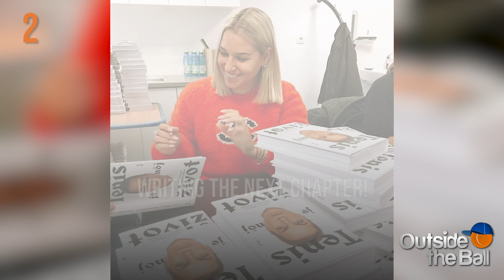Top 10s (Tennis) Photos of the Week: November 18, 2019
Welcome to our Top10s Photos of the Week! We start the week with Dominic Thiem, who looked like he just aced a test he didn't study for. Kristina Mladenovic kept things presidential with Emmanuel Macron while Juan Martin del Potro went clubbing. Coco Gauff was center stage on the People's Choice Awards red carpet and Novak Djokovic jumped into a selfie with Stefanos Tsitsipas. France's Fed Cup team was fired up after their victory, but Andrey Rublev was cool as can be. While Andy & Jamie Murray prepared for Davis Cup action, Dominika Cibulkova made a retirement announcement during her book launch. We end the week with the ATP stars who battled the best of the best in London. Tune in next time for another Top10s Photos of the Week.

New videos every TennisTuesday!